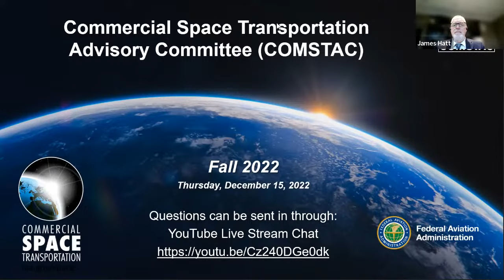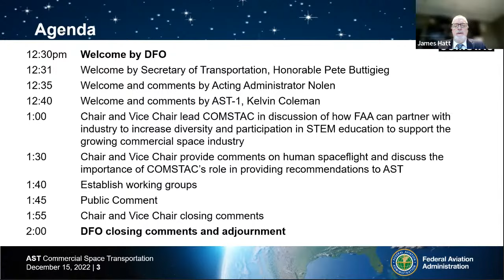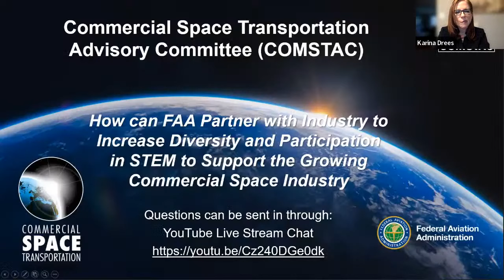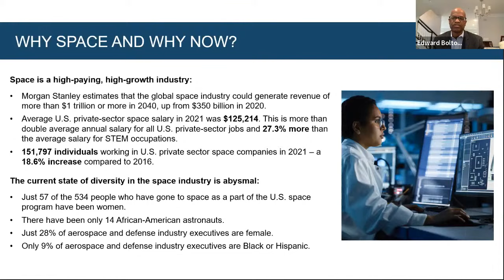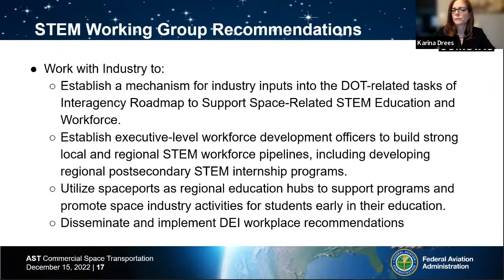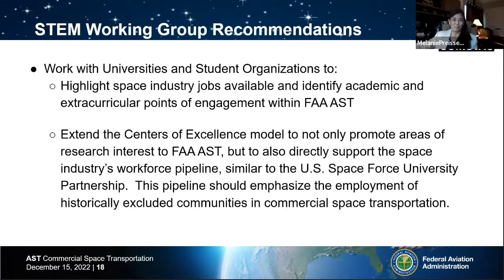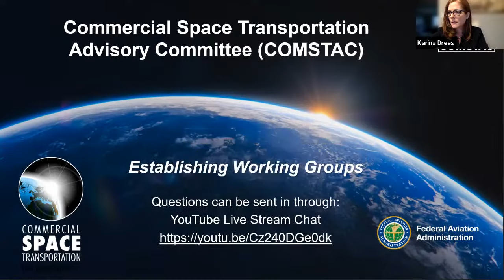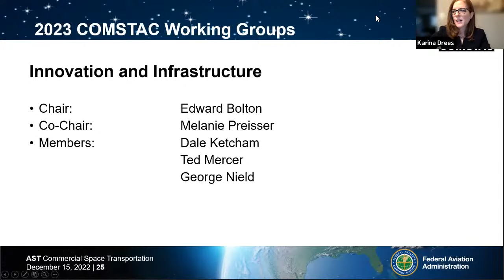Commercial Space Transportation Advisory Committee Meeting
COMSTAC provides information, advice and recommendations to the FAA Administrator on critical matters concerning the U.S. commercial space transportation industry.